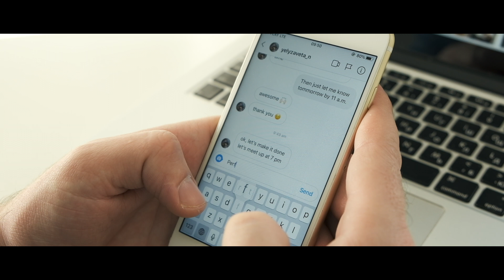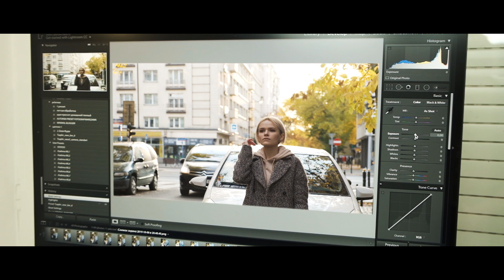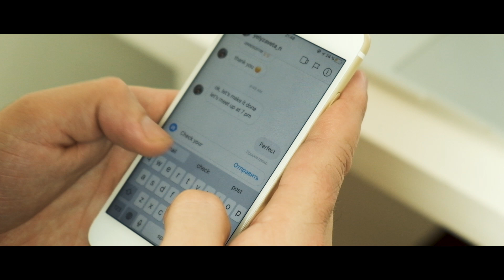Individuality In Every Craft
It was my first time writing a plot for a video and I think it's contagious because probably from now on I'll do it for every video. Usually when I come up with the idea for a video, often it had been taken from YouTube. This time I didn't have a sketch from other creators so I had to create it from the outset and I'm pretty happy with the result for the long time.

Incredible Music: Out of Sight by Matt Komo (feat. Emily Zeck)